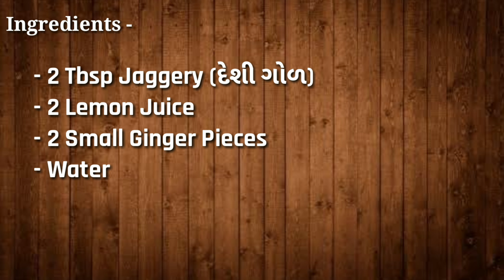શેરડી વગર શેરડીનો રસ બનાવવાની રીત | Sugarcane Juice Recipe | ganne ka juice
આજની રેસિપી : શેરડીનો રસ (શેરડી વગર બનાવવાની રીત) || Sugarcane Juice || Ganne ka juice

Ingredients 👇
- 2 Tbsp Jaggery
- 2 Lemon Juice
- 2 Small Ginger Pieces
- Water

Healthy Recipes ⏺️

આ લોકડાઉનમાં મોટાભાગનું બધું બંધ છે અને આ ઉનાળાની ઋતુમાં જો શેરડીનો રસ પીવાની ઈચ્છા થાય તો શેરડી વગર શેરડીનો રસ ફક્ત 2 મિનિટમાં ઘરે કેવી રીતે બનાવી શકાય તે જોઈશું આ વીડિયો માં. તમને જો તીખું વધારે પસંદ ના હોય તો તમે આદુ થોડું ઓછું નાખી શકો છો.

In today's recipe we will make Sugarcane Juice, during this lockdown almost everything is closed and in this summer if you want to drink sugarcane juice you can now easily make it at home without using sugarcane in just 2 minutes.

If you have any doubts regarding recipe you can ask in comment box.